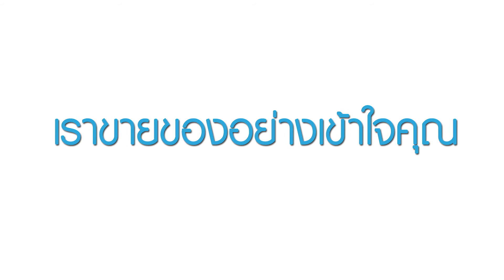หม้อสแตนเลส มีด้าม (เซท 3 ใบ)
ใช้ทำอาหาร อุ่นอาหารได้  ในราคาประหยัด คุณภาพดี

- หม้อสแตนเลส 3 ใบ ขนาด
- หม้อขนาด 18 เซนติเมตร
- หม้อขนาด 16 เซนติเมตร
- หม้อขนาด 14 เซนติเมตร
- ทำจากสแตนเลส #410
- ความหนา 0.4 มม
- ด้ามจับทำจากพลาสติกทนความร้อน
- ฝาหม้อสแตนเลส
- ใช้กับเตาแม่เหล็กได้